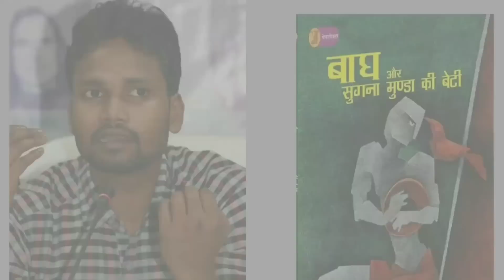Anuj/डॉ अनुज लुगुन/poem 1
कलम
Friends, expression is one of the major reflection of knowledge, understanding and education. We all think but sometimes we do express them in some form or the other. Young minds are fertile and various emotion conceives in different forms. We shall try to bring out different versions of expression on this platform.

यहाँ हर रविवार हम मिलेंगे आपसे कविता, कहानी, स्टैंड अप कॉमेडी इत्यादि के साथ। इन स्वरचित रचनाओं और अभिव्यक्तियों को आपके समक्ष रखने में अगर कोई गलती हो तो उसे क्षमा करेंगे। हमारा उदेश्य किसी के भी भावनाओं या मान्यताओं को ठेस पहुँचाना नहीं है। हम बस एक जरिया बनना चाहते हैं आपको कुछ लोगों के कलम तक पहुँचाने का।

Dr. Anuj  is assistant professor in CUSB. We are fortunate enough to share him through this platform.

Apart from this new playlist named Kalam We have our playlist on CTET, NCERT, dramma/play/street play.

/BihariBackBenchers
Twitter handle
/bihari_back_benchers